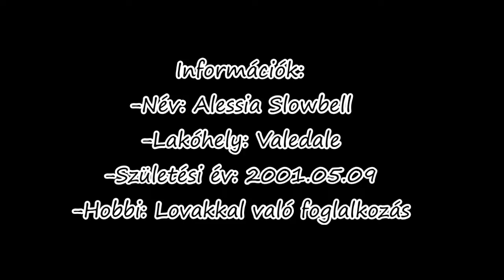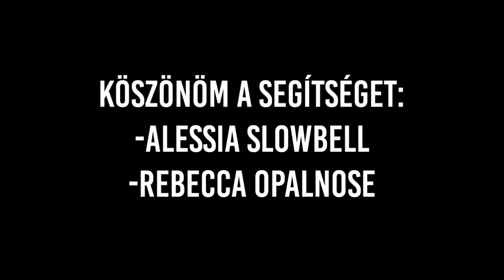Star Stable Online-Az elátkozott Díjlovagló//1. RÉSZ (III. ÉVAD)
Sziasztok! Itt van a Magyar sorozatomnak a III. Évadjának az első része. Ebben a részben Zsuzsa elindul megkeresni a 3. testvérét. Még nem tudni, hogy sikerrel jár-e, de ami biztos hogy véletlen egybeesések történnek ebbe a részben.